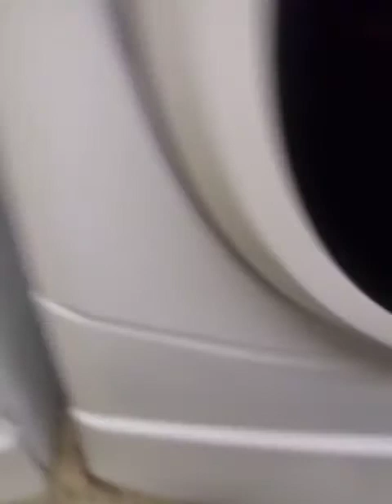July 13 2020 monday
Emergency laundry.  Testing the voice.  May be lost cause.